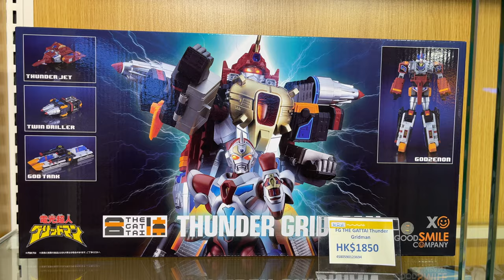香港玩具購物攻略: T.O.P. 玩具站 Hong Kong Mongkok TOYSTV Shopping Guide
玩具站 - TOP 旺角彌敦道700號T.O.P 商場1樓106舖
電話: 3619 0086. 營業時間  : 11:00-21:00
Address: 106, 1/F., T.O.P. , 700 Nathan Road, Mongkok, Kowloon, Hong Kong.

Production: TOYSTV Production Team
Hosted, Directed, Edited by:  Bryan Lo
Produced by:Bryan Lo, Toyswalker-Dick.Po